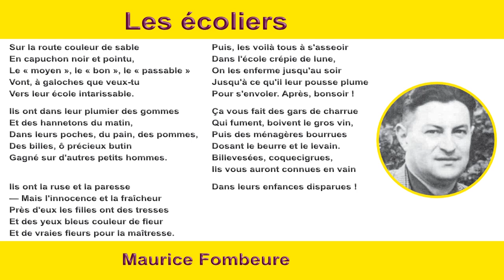Les écoliers de Maurice Fombeure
Les écoliers.

Sur la route couleur de sable
En capuchon noir et pointu,
Le « moyen », le « bon », le « passable »
Vont à galoches que veux-tu
Vers leur école intarissable.

Ils ont dans leur plumier des gommes
Et des hannetons du matin,
Dans leurs poches, du pain, des pommes,
Des billes, ô précieux butin
Gagné sur d’autres petits hommes.

Ils ont la ruse et la paresse
— Mais l’innocence et la fraîcheur —
Près d’eux les filles ont des tresses
Et des yeux bleus couleur de fleur
Et de vraies fleurs pour la maîtresse.

Puis les voilà tous à s’asseoir
Dans l’école crépie de lune,
On les enferme jusqu’au soir
Jusqu’à ce qu’il leur pousse plume
Pour s’envoler. Après, bonsoir !

Ça vous fait des gars de charrue
Qui fument, boivent le gros vin,
Puis des ménagères bourrues
Dosant le beurre et le levain.
Billevesées, coquecigrues,
Ils vous auront connues en vain

Dans leurs enfances disparues !

Maurice Fombeure